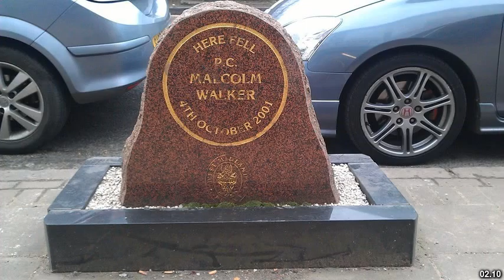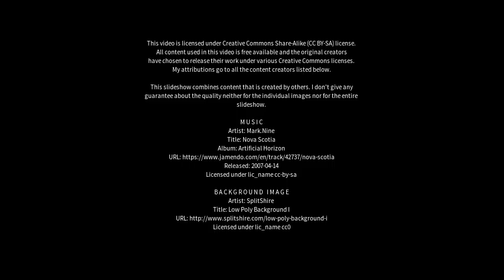Best places to visit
Best places to visit - Kingswinford (United Kingdom) Best places to visit - Slideshows from all over the world - City trips, nature pictures, etc.